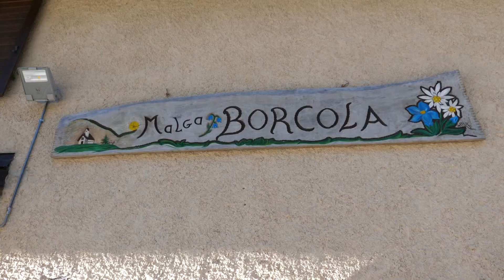Castagnata in Malga Borcola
Malga Borcola, valle di Terragnolo. Castagnata con gli amici di Posina, Roberto Lorenzato, Fernando e tanti altri. Colori autunnali imperdibili!